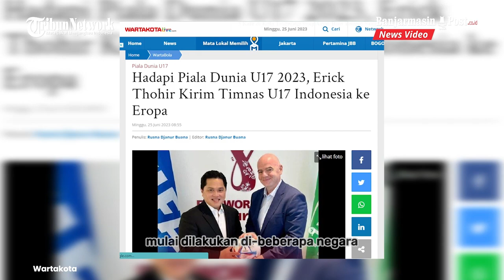Hadapi Piala Dunia 2023, Timnas Indonesia U17 Lakukan Uji Coba ke Eropa dan Afrika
BANJARMASINPOST.CO.ID - Timnas Indonesia U17 bakal ke luar negeri dalam waktu dekat.

Pemusatan latihan dilakukan di beberapa negara setelah FIFA menunjuk Indonesia menjadi tuan rumah Piala Dunia U17.

Erick Thohir selaku ketua PSSI juga sudah mendapuk Bima Sakti untuk menjadi pelatih Garuda Muda.

PSSI bergerak cepat mempersiapkan diri setelah Indonesia ditunjuk FIFA menjadi tuan rumah Piala Dunia U17 2023.

Selain menyiapkan infrastruktur termasuk stadion, skuad Garuda Muda juga bakal dipersiapkan secara khusus.

Ketua Umum PSSI Erich Thohir memastikan tim besutan Bima Sakti itu akan dikirim ke luar negeri untuk melakukan pemusatan latihan. Sebelumnya PSSI akan melakukan proses seleksi.

"Pada Juli dan Agustus kita akan seleksi pemain yang pantas masuk tim U-17.

Setelah itu akan kita kirim ke luar negeri untuk menjalani pemusatan latihan sekaligus melakukan uji coba dengan negara-negara Eropa, Asia, Afrika, dan lain-lain.

Tujuannya agar mereka tidak kaget kalau nanti melawan tim-tim tangguh,” kata Ketua Umum PSSI Erick Thohir. (Wartakota)